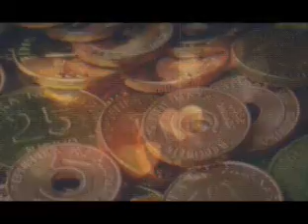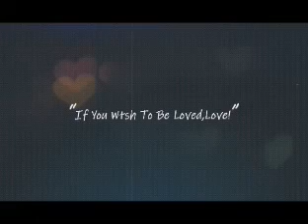الدنانير في المنام 😯😯😯